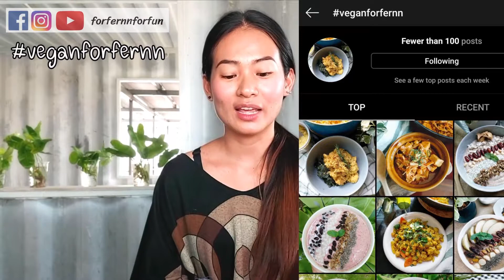วิธีทำ "ข้าวผัดสับปะรด"[VEGAN] ความอร่อยที่ลงตัว ! ช่วยต้านอนุมูลอิสระ เสริมภูมิคุ้มกัน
เมนูนี้เป็นเมนูโปรดอีกเมนูของเฟิร์นเลยค่าาา อร่อยทานเพลินไม่เบื่อเลยจริงๆค่า เพราะมีธัญพืชเคี้ยวหนึบหนับ และมีสับปะรดสลับกันให้เราชุ่มคอหวานอมเปรี้ยวนิดๆ ลองทำทานกันนะคะ มีประโยชน์ต่อร่างกาย แคลอรี่ต่ำ ย่อยง่าย ไฟเบอร์สูงค่ะ

ส่วนประกอบโดยประมาน

น้ำมันมะพร้าวสำหรับทำอาหาร 2ช้อนโต๊ะ
กระเทียม3-4กลีบใหญ่
หอมใหญ่ 1/2หัวใหญ่
แครอท 1/2หัว
ธัญพืชและผักที่ชอบ เช่น ข้าวโพด ถั่วลันเตา ถั่วฝักยาว 1 Cup
ผงกะหรี่ และ ผงขมิ้น อย่างละ 1 ช้อนชา
น้ำตาลโอวทึ้ง 2 ช้อนชา
ซีอิ๊วขาว ซอสปรุงรส ชิมรสตามชอบ
เกลือชมพูหิมาลัย 1 ช้อนชา
ข้าวสวย 2-3 Cups
ลูกเกด 1/2 Cups
เม็ดมะม่วงหิมพานต์อบสุก 1/2 Cups
พริกไท ผักชี ต้นหอม โรยหน้า

ประโยชน์ของ "สับปะรด"

ช่วยสร้างภูมิคุ้มกันให้แข็งแรง ลดความเสี่ยงของโรคมะเร็ง
มีสารต้านอนุมูลอิสระ ทำให้ผิวพรรณเปล่งปลั่ง ชะลอการเกิดริ้วรอยบนใบหน้า
ช่วยให้สุขภาพในช่องปากแข็งแรง ป้องกันไม่ให้เกิดโรคเหงือก
ช่วยย่อยอาหาร แก้อาการท้องผูก ขับถ่ายไม่สะดวก
บรรเทาและรักษาหวัด
ขับปัสสาวะ รักษาโรคนิ่ว
บรรเทาอาการโรคบิด
รักษาโรคความดันโลหิตสูง โรคหลอดลมอักเสบ บำรุงไตให้แข็งแรง

ดูคลิปอื่นๆ
- เลือกซื้อ "เกลือดำ" หรือ "เกลือชมพู" ดี? l คำถามที่พบบ่อย

- เมนูสู้ COVID ! " แกงอินเดียถั่วลูกไก่" ทำไมคนอินเดียติดเชื้อน้อย?

- สุดยอดสูตร "เกลือดำ+มะนาว" แชร์ประสบการณ์จริง! หลังกินสูตรDetox/ป้องกันมะเร็ง

ยินดีที่ได้รู้จักทุกคนค่ะ :)

Video editor : Fern
Video editing programs : Premier Pro